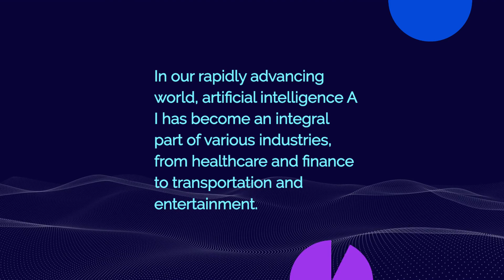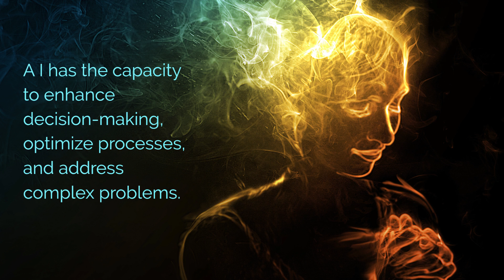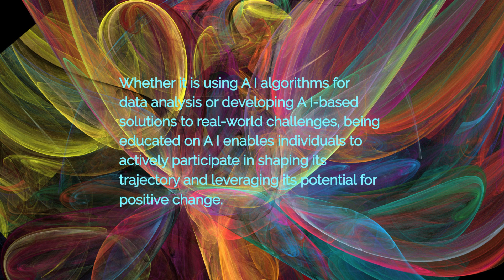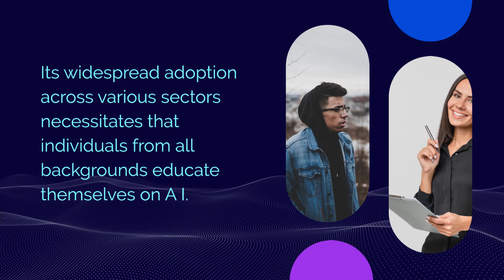Why You MUST Educate YOURSELF on Ai NOW!